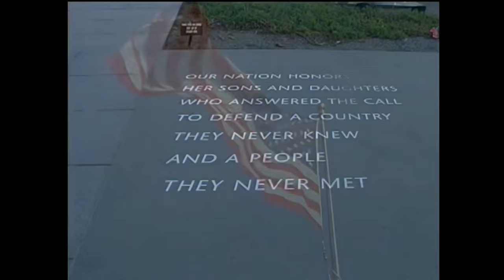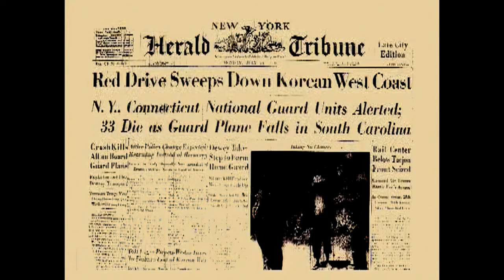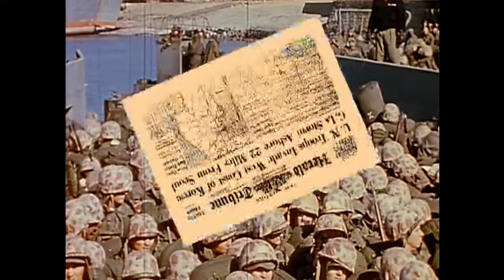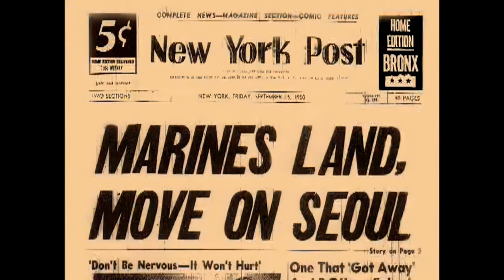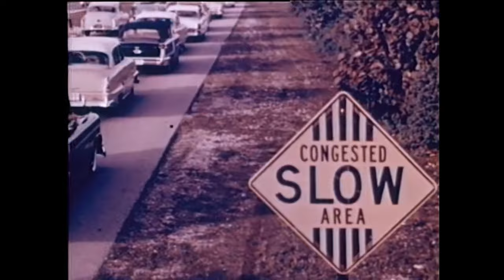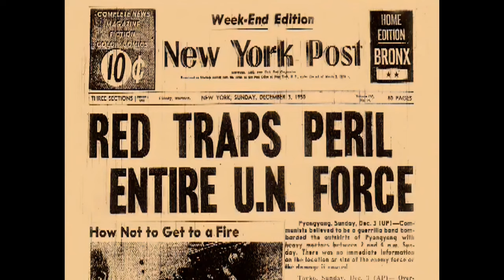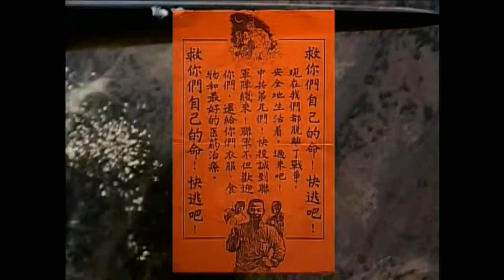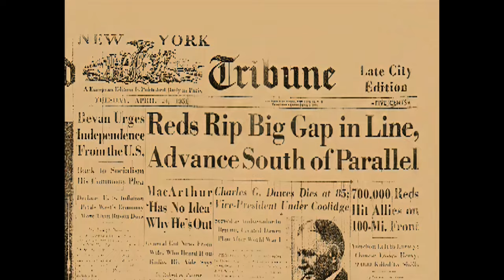Korean War in Color - Restored (FbF) & Upscaled using AI to 4K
Help for electricity bill 🤓

June 25th 2010, marked the 60th anniversary of the outbreak of a merciless conflict that brought the world to the brink of nuclear armageddon and scarred a nation so deeply that it is still bitterly divided.

From the originators of the acclaimed ‘In-Colour’ genre of documentaries, Stewart Binns and Adrian Wood, Korea the Forgotten War in Colour tells the story of the war through the powerful colour imagery, emotive musical score and dramatic soundscape that are the hallmarks of Binns’ and Wood’s productions.

Using original colour material telecined at source directly from film to HD, much of it recently discovered and never broadcast before, Korea the Forgotten War in Colour offers a unique insight into a conflict that saw East confront West, communism challenge liberal democracy and Korean fight Korean in a bloody civil war.

Most of the footage for Korea the Forgotten War in Colour has been sourced from stunning 35mm original material and includes exclusive access to the secretive North Korean Archives in Pyongyang. This unique footage is supported by newly unearthed material from sources in the former Eastern Bloc and China and previously censored footage from the National Archives in Washington.